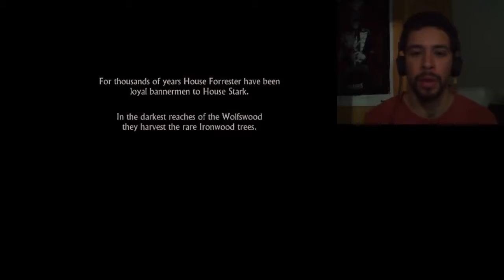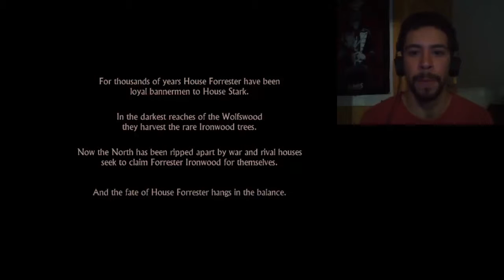Game of Thrones Part 1 Remastered version XyoryoX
So i watched the last video and didn't like how it went blurry in the subtitles so if you want to watch me redoing that first part and see the goo subtitles here it is! I'm gonna upload the second chapter right away. :)